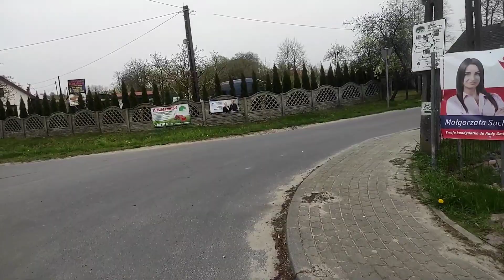Jazda Quadem Kawasaki Kef lakota Sport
Strzel łapkę dla zasięgu

 Jeśli Jesteś Tu Nowy To Zostaw Suba Z Dzwoneczkiem

 Ciebie to nic nie kosztuje a mnie motywuje do działania 💪🔥